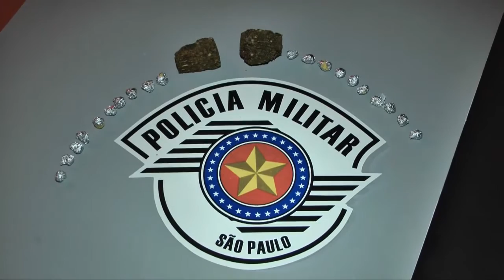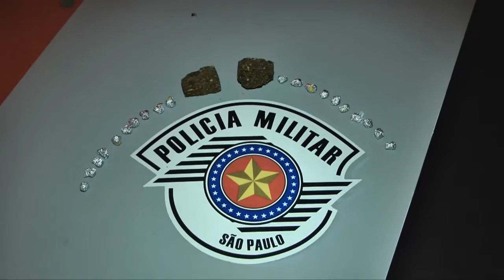process.com.br - Trafico Carnaval - Menor 17-02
Menor é preso pela terceira vez em um mês.
A ocorrência aconteceu no cruzamento da Via Ludwig Eckes com a Américo Vezani no Jardim São José e o menor com 16 anos foi detido outra vez.

Eram cerca de 23 horas desta sexta-feira (17) quando a patrulha com os Soldados Miguel e Serrão faziam patrulhamento por um local bastante conhecido por tráfico de drogas, a esquina da Ludwig Eckes com a Américo Vezani no Jardim São José.

Ao avistar a viatura, o menor dispensou um pacote e tentou se evadir do local. Ao ser abordado com ele foram encontrados 2 tabletes (1/4 de tijolo) de maconha 20 pedras de crack.

O irmão do menor, que também é menor de idade, estava com o dinheiro proveniente da venda de entorpecentes e conseguiu fugir.

Segundo informações da mãe do garoto, no próximo dia 3 ele será submetido a exames para determinar sua internação.

Mais detalhes e informações na reportagem de Fábio Pereira em vídeo em breve aqui no Portal Process.